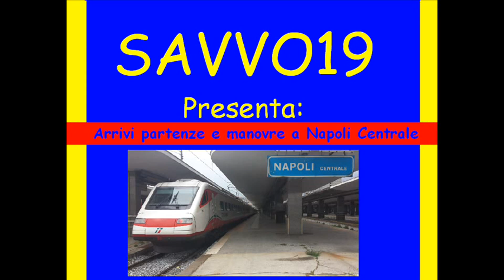Arrivi partenze e manovre a Napoli Centrale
Ecco i miei link: :)
Pagina di Facebook
pagina di flickr con le mie fotografie.

Ecco che dopo anni che desideravo farlo, eccomi a riprendere treni nella stazione ferroviaria della mia città, Napoli Centrale una delle più grandi stazioni del nostro paese offre una mole di traffico passeggeri impressionante, distribuito su 24 binari, ed è praticamente impossibile tenere tutto sotto controllo, mentre guardi da una parte ti arriva un InterCi9ty su un binario dalla parte opposta della stazione, ed essendo una stazione di testa e molto complicato raggiungere la fine della banchina per fare un ripresa intera.
Il mio obbiettivo era l'InterCity 552 effettuato con ETR450, ma in un'ora circa che sono stato qui ho beccato molto altro, alcune cose solo viste, altre fotografate ed altre ancora filmate, come la ALn668 113 dell'Ente Autonomo Volturno (EAV), e la manovra di una E444R che esce dalla stazione dopo aver tirato in il suo InterCity, dopo che anche da Roma quasi tutti gli InterCity che non vi terminano la corsa sono stati spostati su Tiburtina, Napoli Centrale è una delle poche stazioni dove si verificano frequentemente queste manovre.
Oltre a questi l'Arrivo dell'InterCity 700 con doppia E402B E656, e due ETR460 in livrea FrecciaBianca.
Spero che questo video sia apprezzato, buona visione a tutti! :D